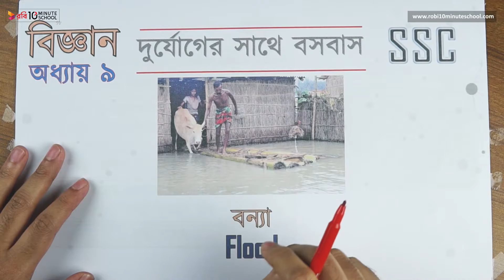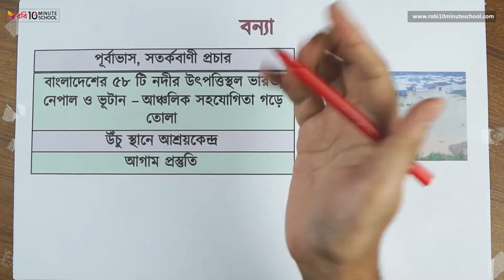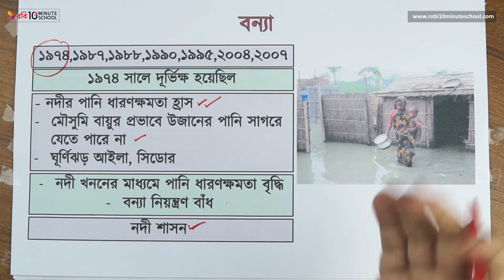০৯.০৬. অধ্যায় ৯ : দুর্যোগের সাথে বসবাস - বন্যা [SSC]